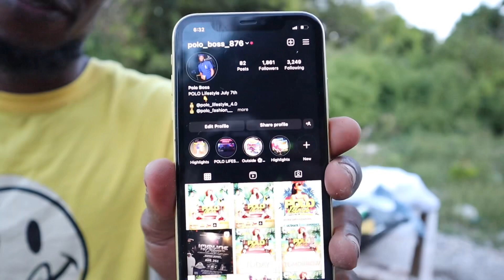Authentic Jamaican Hard Food The Real Way | Jamaican Food Show | Outdoor Cooking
Feel Free To Contribute To My Cooking Channel,Well Appreciate🙌🏾